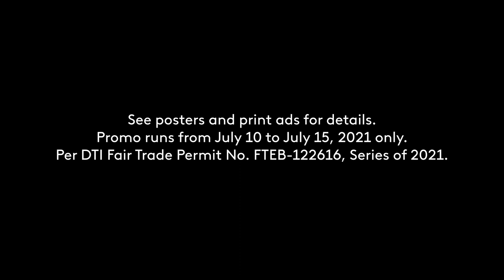Shopee Shake on Shopee JUL15 Payday Sale Radio Commercial 2021 34s (Philippines, DWYS Version)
DRPS Two Episode No. 388: Shopee Shake on Shopee JUL15 Payday Sale Radio Commercial 2021 34s (Philippines, DWYS Version)